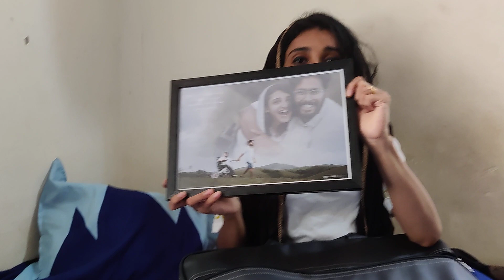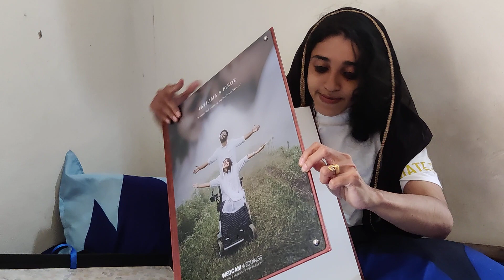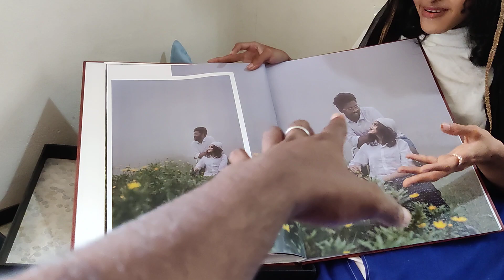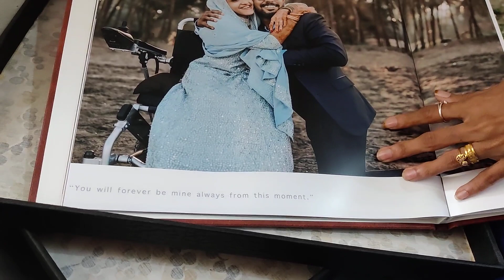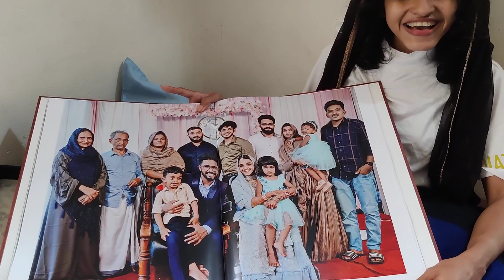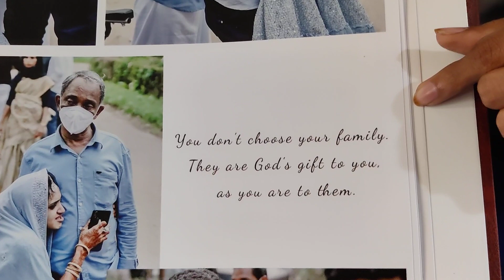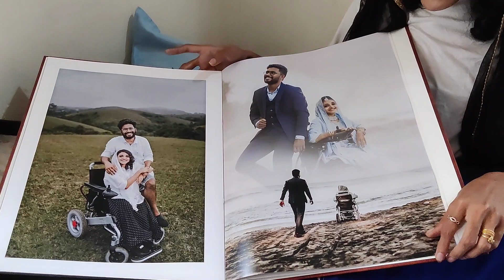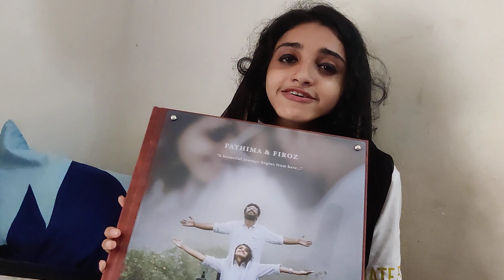കടലും നിലാവും കല്യാണ ആൽബം കാണാം ❤️🌊🌙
Photography :Vishnu Santhosh/ Wedcam Wedding